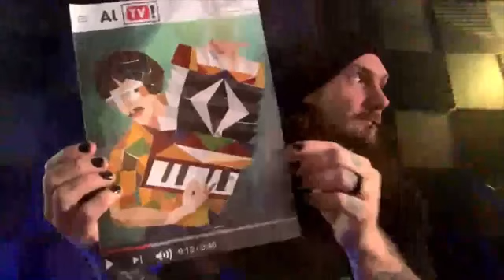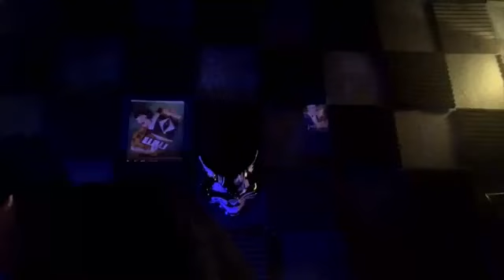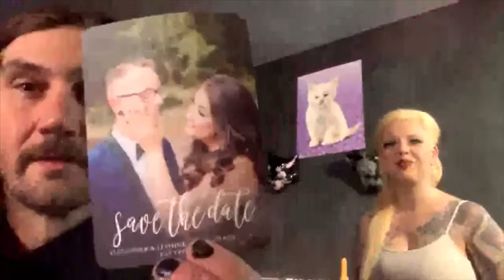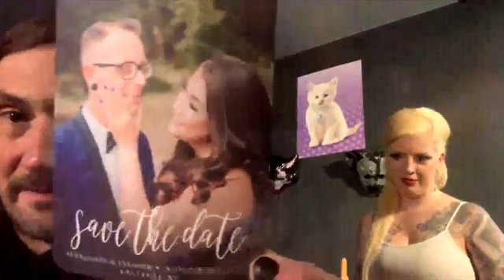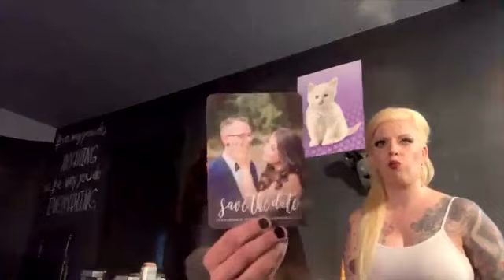TPPS Presents: Freaky Friday 2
G0thins, Penny and I catch up with our friends Mack and the long absent Will Couch